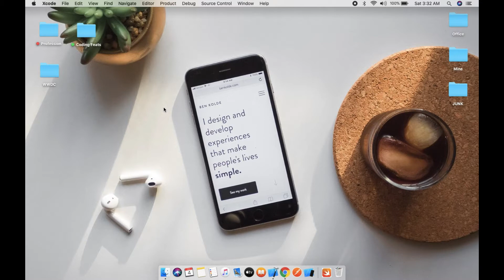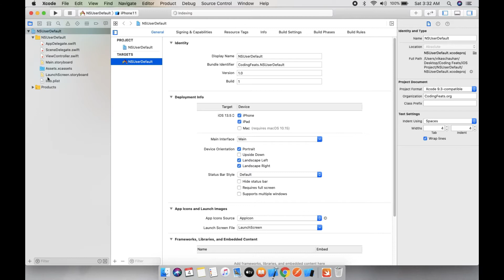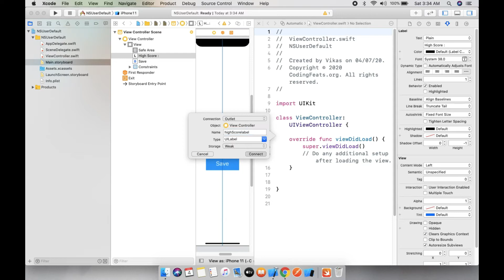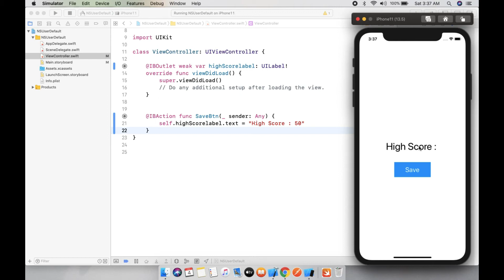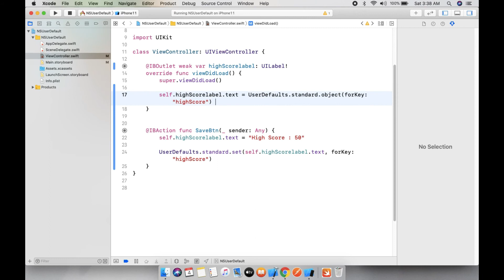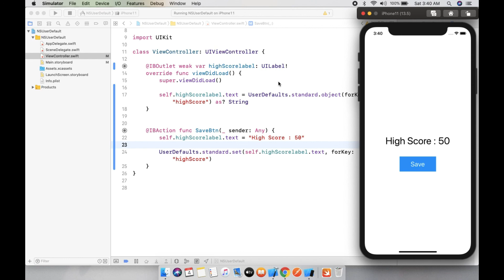NSUserDefault | Save and Fetch Value from NSUserDefault in Swift iOS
The UserDefaults object, formerly known as NSUserDefaults, is exceptionally useful for storing small pieces of data in your app. You use it to save your app user’s settings, set some “flags”, or simply use it as a tiny data store.

More Swift Videos for intermediate level/ Beginner